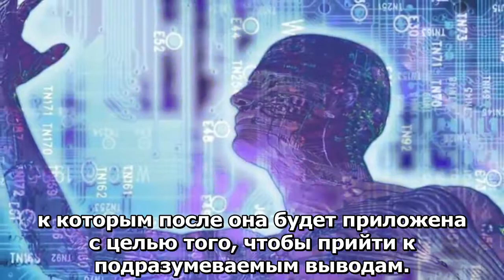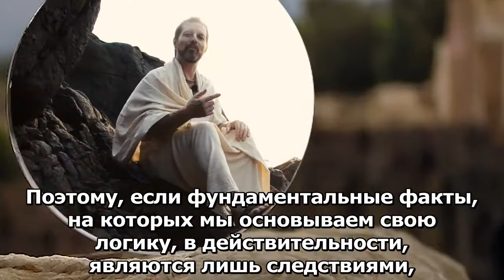Шри Прем Прайоджан - Логос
Ролик с русскими субтитрами